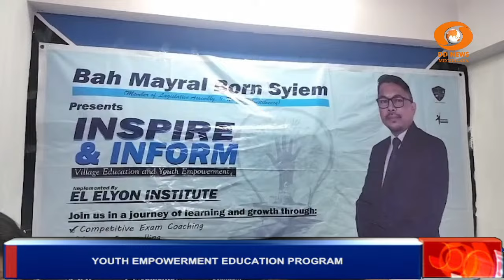El Elyon Institute Launches Youth Empowerment Education Program